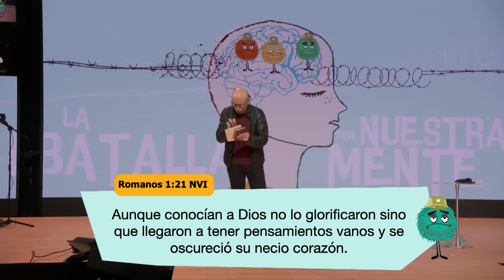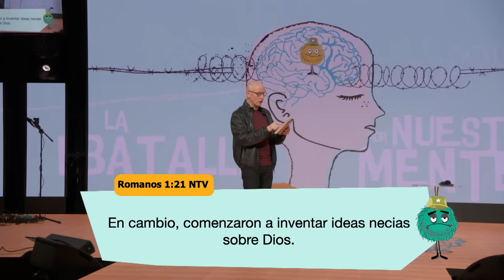🧠La batalla por nuestra mente - Andrés Corson 🇺🇸 English multi audio available - Prédicas Cristianas